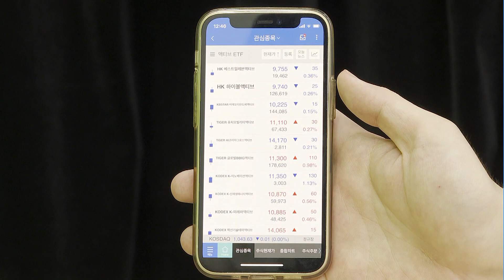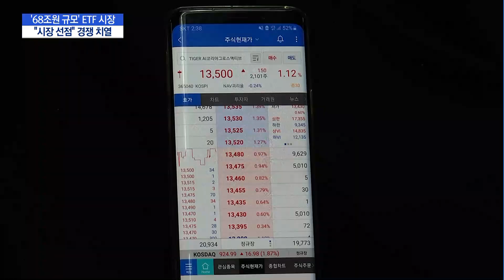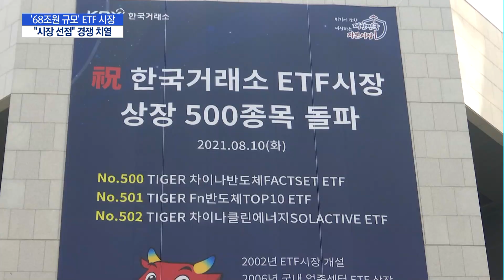ETF 시장 성장 계속된다…삼성-미래 '왕좌 쟁탈전' 격화 / 머니투데이방송 (뉴스)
11/10 MTN 핫라인 5

국내 ETF 시장이 출범 19년 만에 전세계 11위 규모(순자산가치총액 기준)로 성장했습니다. 일일 거래량이나 상장 종목 수를 기준으로 보면 성장세가 더욱 두드러지는데요. 금융당국이 ETF와 관련한 규제를 완화하기로 해, 시장 성장에 속도가 붙을 것이란 기대가 나옵니다. 조형근 기자입니다.